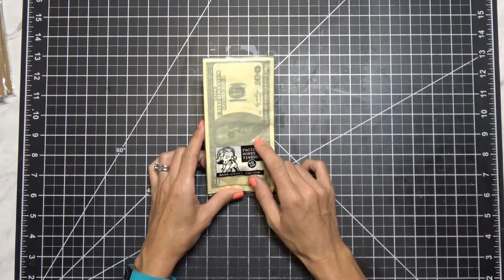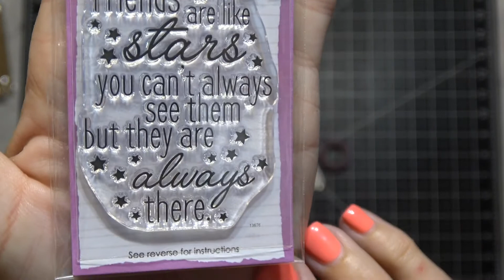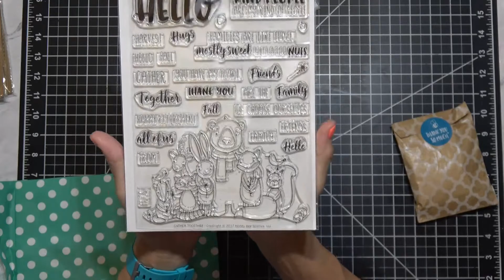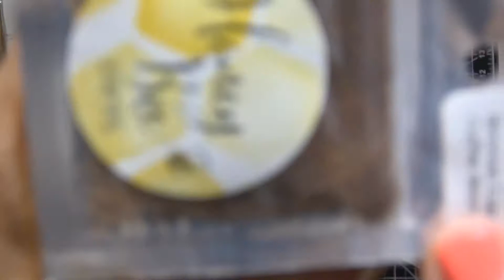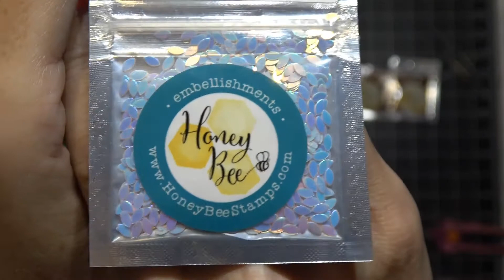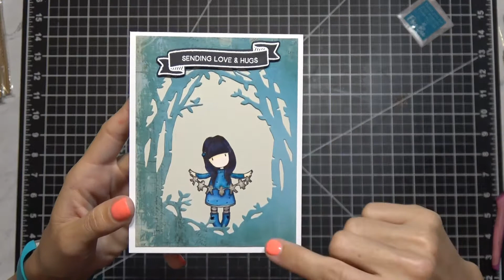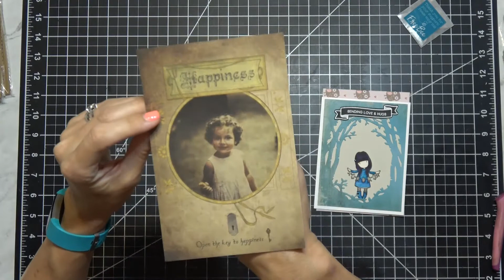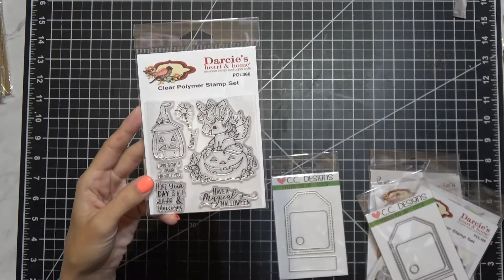700 Subscribers GIVEAWAY & Haul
CONTEST RUNS FROM OCT 6TH, 2017 TO OCT 20TH, 2017.

JOANN
BIG LOTS